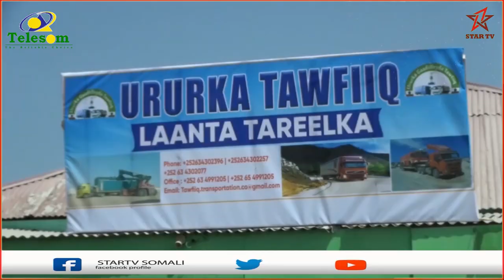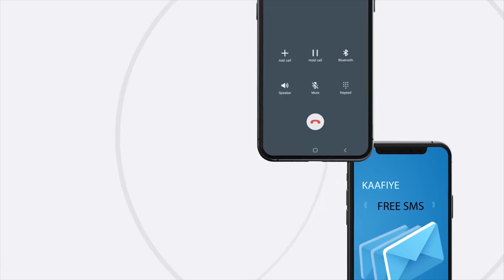Agaasimaha guud ee wasaarada Gaadiidka JSL oo xadhiga ka jaray xafiis loo sameeyey Gaadiidka waaw...